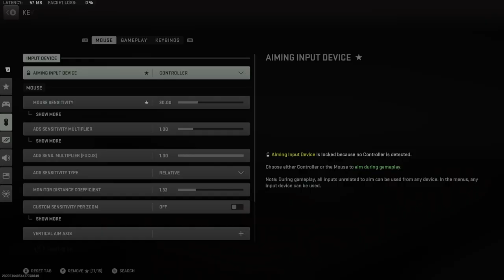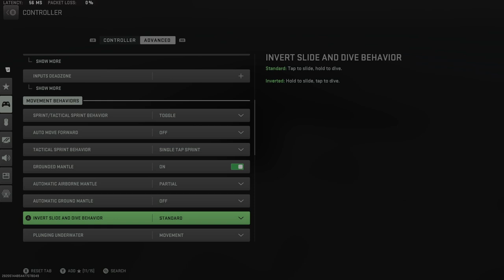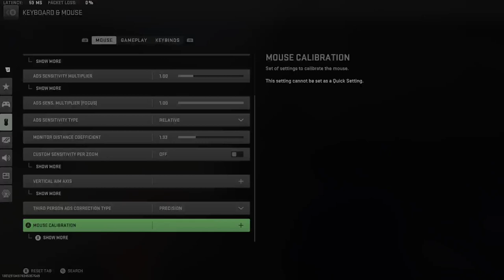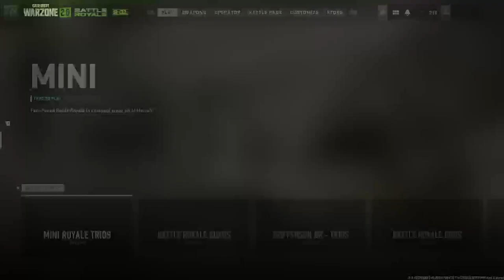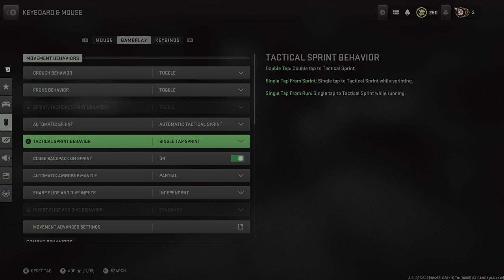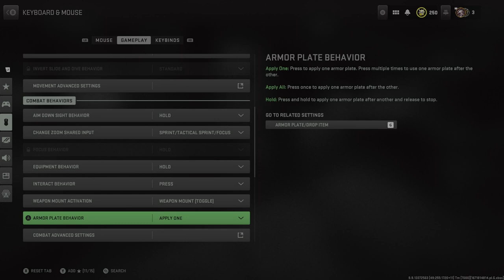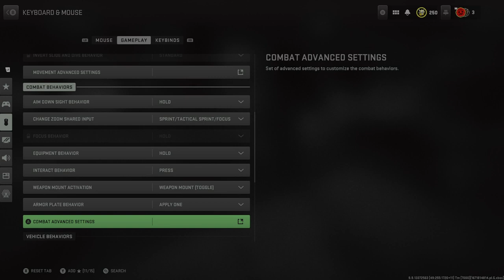{Xbox} ll mecca - WZONE solo DUB LETS GOOOO